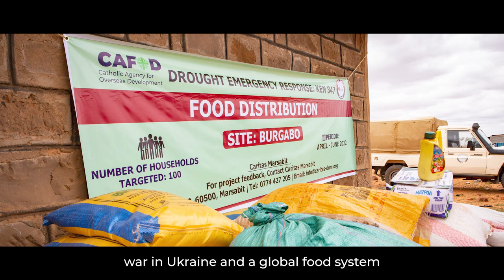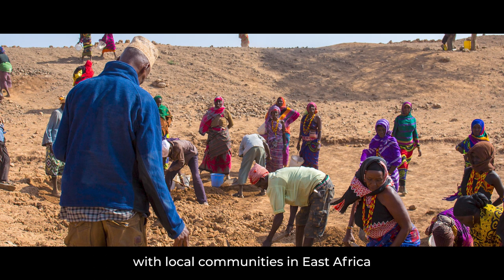World Food Crisis: Harvest film for young people | CAFOD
This Harvest, CAFOD is inviting young people in secondary schools and youth groups to find out more about the world food crisis and fundraise to make a real difference to communities in East Africa and across the world.